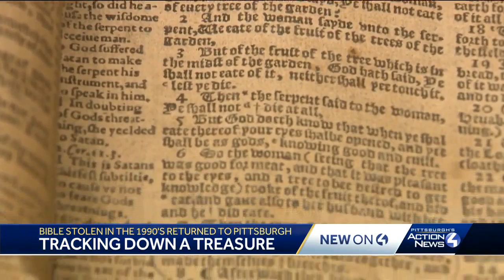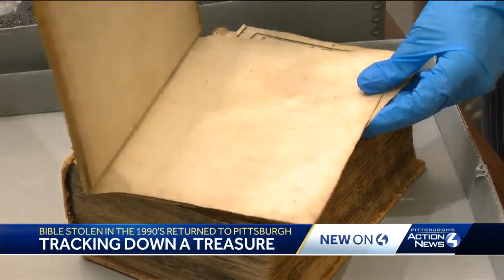400-year-old Bible stolen from Pittsburgh library found in Netherlands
The 17th-century Geneva Bible was one of hundreds of rare books discovered missing from the Carnegie Library of Pittsburgh last year.